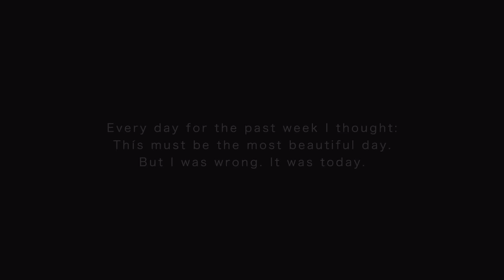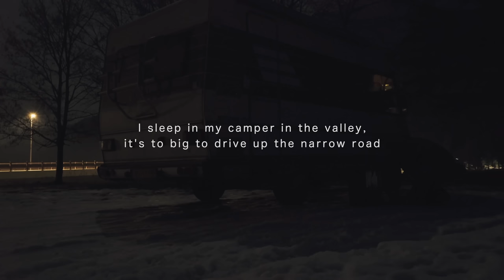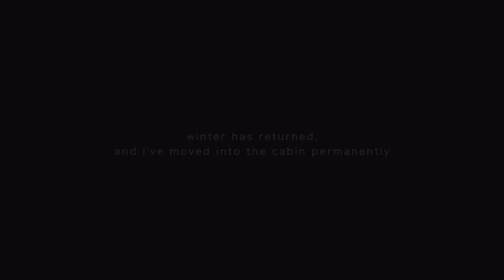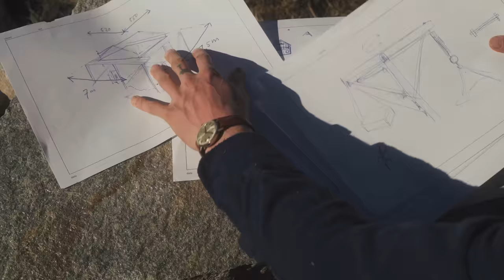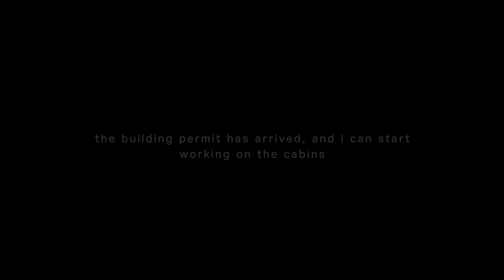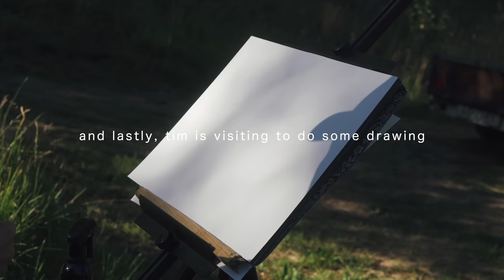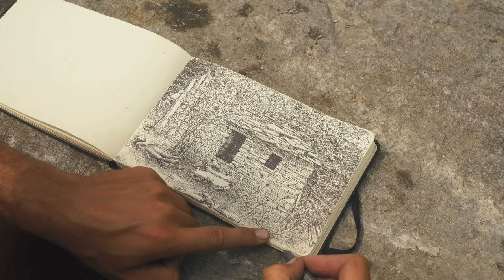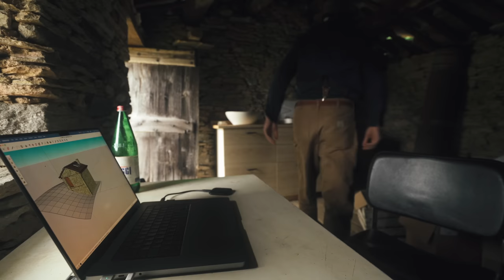ONE YEAR | Renovating Two Stone Cabins in the Italian Alps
I'm one year in building a homestead in these two stone barns at this plot of land in the mountains in Piedmont, Italy. The first months I focused on the electricity, water connection and creating comfortable space to live on the land, whilst I was waiting for the building permit.

0:00 Chapter 1
7:43 Chapter 2
12:02 Chapter 3
14:28 Chapter 4
16:08 Chapter 6
21:25 Chapter 7
27:15 Chapter 8
29:04 Chapter 9
33:09 Chapter 10
35:55 Chapter 11
37:28 Chapter 12
44:35 Chapter 13
49:20 Chapter 14
58:26 Chapter 15
1:08:20 Chapter 16
1:13:42 Chapter 17
1:22:02 Chapter 19
1:25:00 Chapter 20
1:29:48 Chapter 21
1:33:00 Chapter 22
1:37:50 Chapter 23
1:42:24 Chapter 24
1:51:30 Chapter 25
1:55:00 Chapter 26
2:03:00 Chapter 27
2:10:54 Chapter 28
2:15:18 Chapter 29
2:20:43 Chapter 30
2:24:50 Chapter 31
2:28:00 Chapter 32
2:32:00 Chapter 33
2:38:00 Chapter 34
2:42:00 Chapter 35
2:46:00 Chapter 36
2:53:00 Chapter 37
2:56:14 Chapter 38
2:59:00 Chapter 39